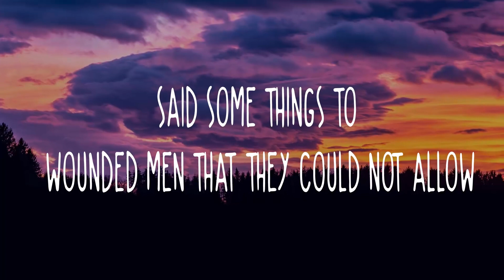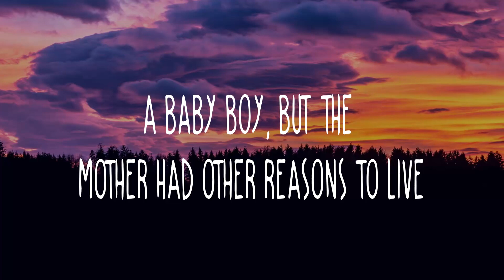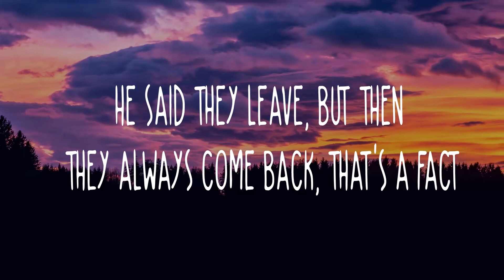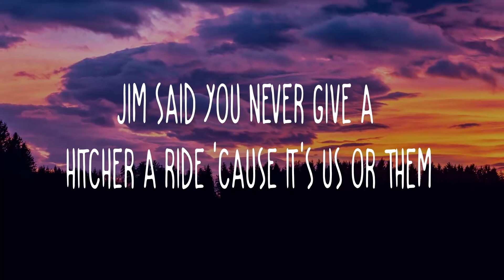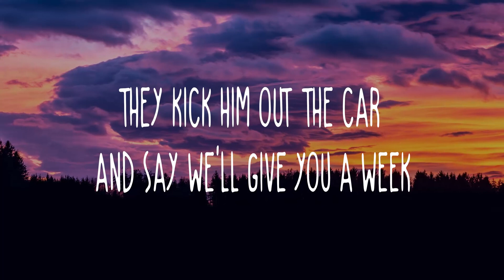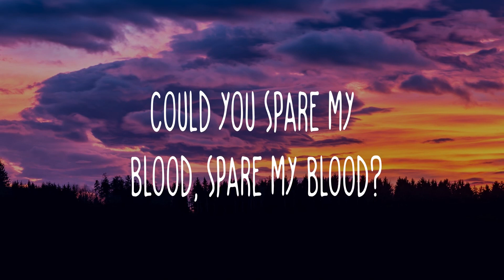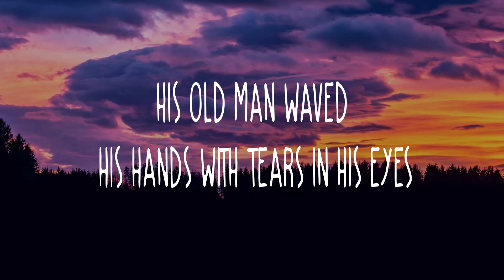The Lumineers - Jimmy Sparks (Lyrics)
*If any producer has an issue with this video, please send a message to and I will delete it in the next 24h